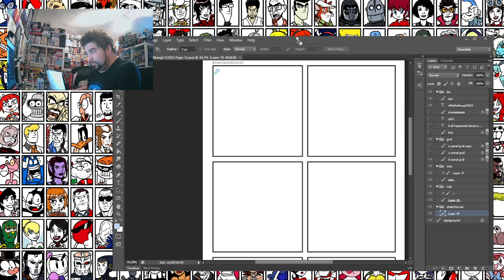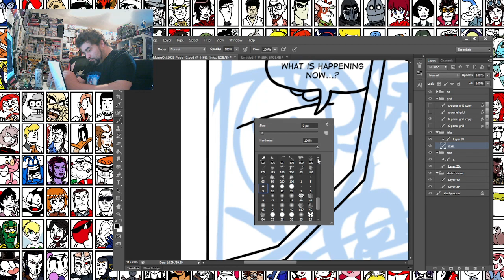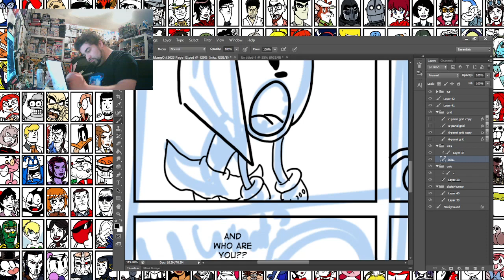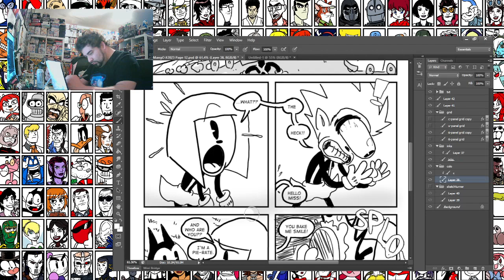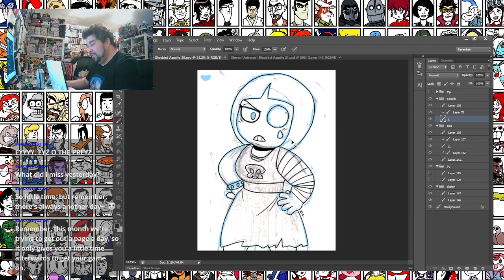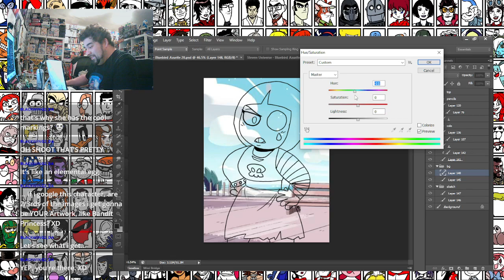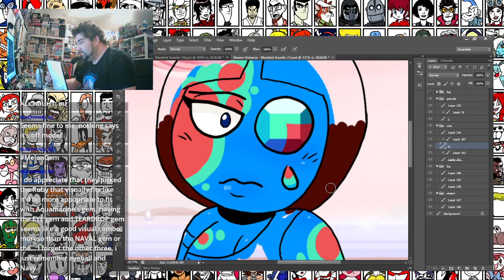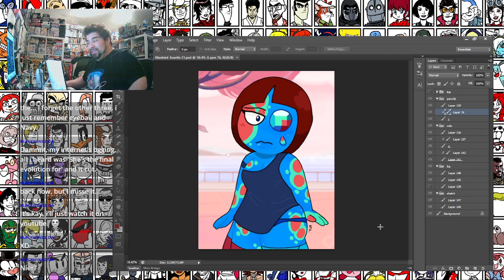ArtStream 2023-11-12 drawing comix Nanomango2023 Zel p12 + bluebirdazurite pinups